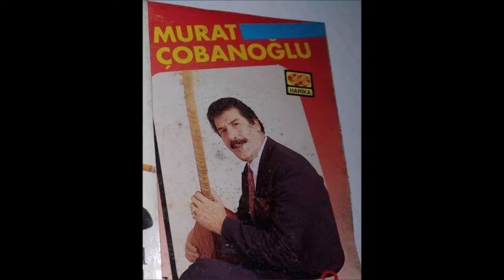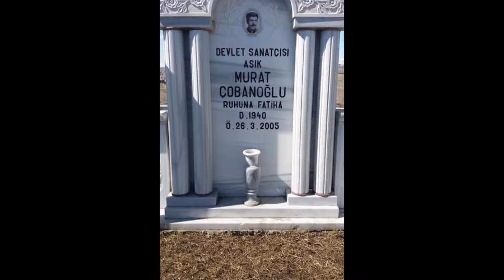AŞIK MURAT ÇOBANOĞLU AMAN UĞRADIM BAĞRI GAHIMA